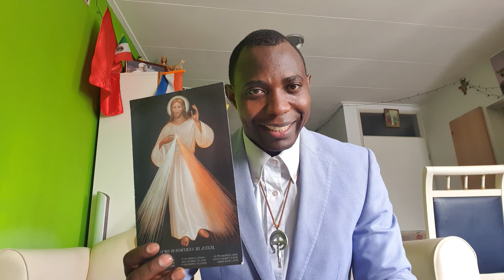Yesu Kristo alikuja, ili tusibaki gizani. John